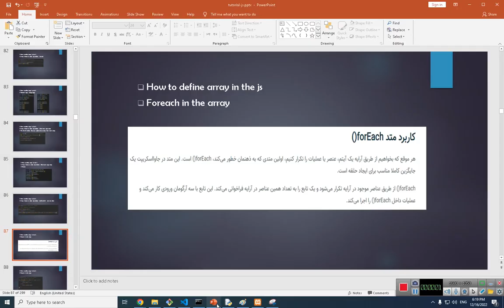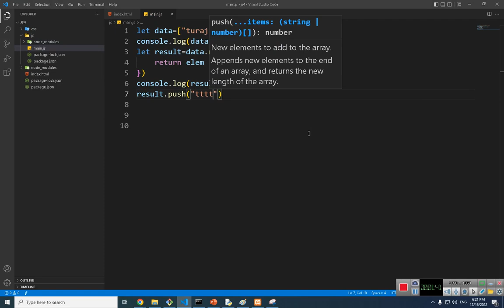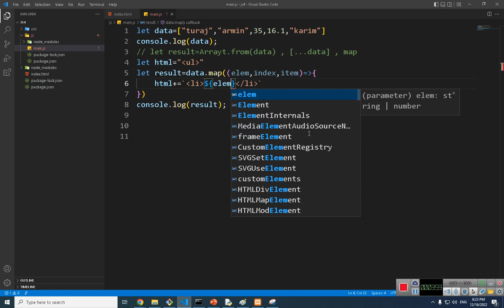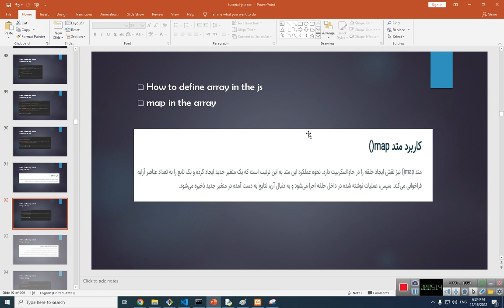آموزش برنامه نویسی جاوا اسکریپت - جلسه چهارم - قسمت نهم